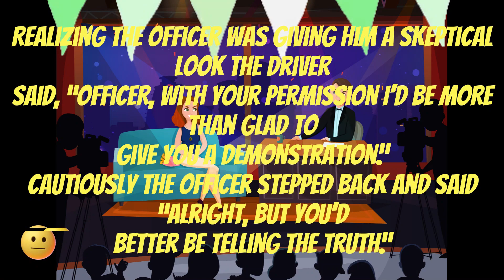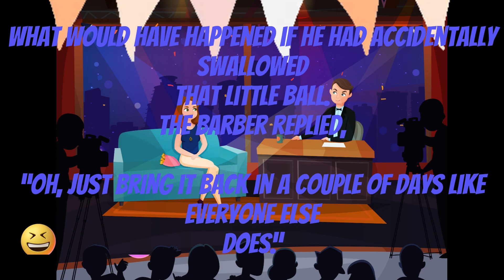😂 Joke of the day 🤣 Best jokes of the day 😂 Funny joke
😂😂😂My dear subscribers and guests, thank you for your views and comments!

🤣🤣Read the Joke😂😂

A man on his way home from a party was pulled over by a police officer.

 As the officer approached the vehicle, he noticed a large number of knives in the back seat.

Looking at the driver he asked, “Sir, do you have a good reason for needing all those large knives?” Smiling, the driver said, “Why yes, I juggle them.”

Realizing the officer was giving him a skeptical look the driver said,

“Officer, with your permission I’d be more than glad to give you a demonstration.

” Cautiously the officer stepped back and said “Alright, but you’d better be telling the truth.”

Shortly the man was on the side of the road tossing the knives high into the air with ease.

Two old men happened to drive by and both gazed in astonishment.

The one looked at the other and said, “Sure glad I gave up drinking, these sobriety tests are getting ridiculous!